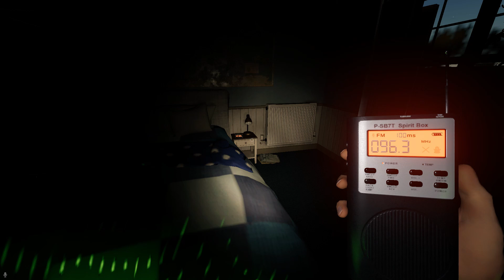Hunting Ghosts to Kiss them... | Phasmophobia with Friends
The title says it all. And you won't guess what happened both times...

►Subscrible to these guys!
Ross @YourPalRoss
Ashlie - @AshlieCeleste
Shootzki -  @Shootzki
Matt - he don't have one yet.
Fizzy - @FizzySoda_